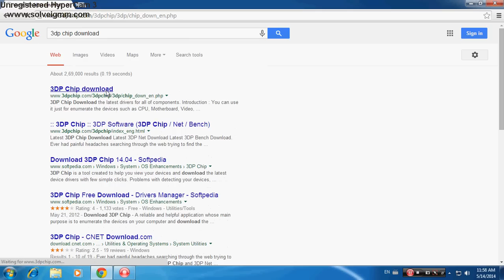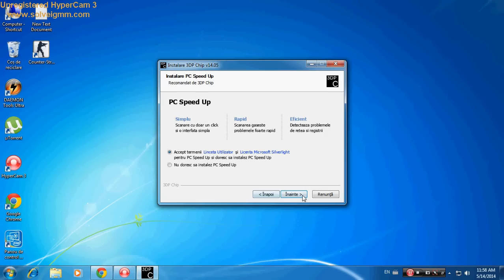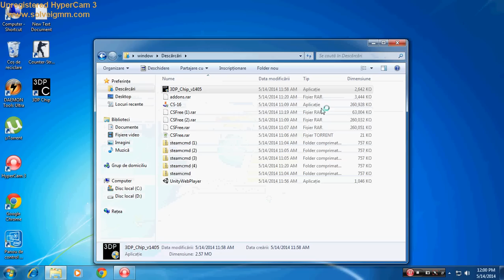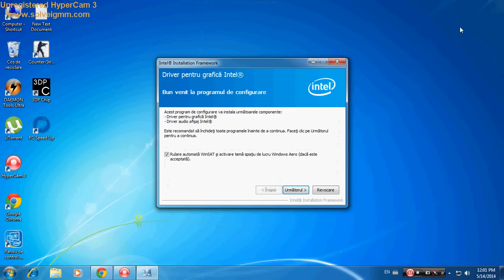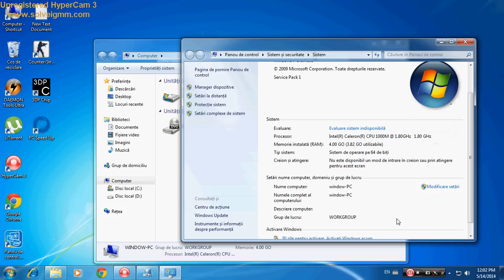Cum sa instalati placa video pe windows 7